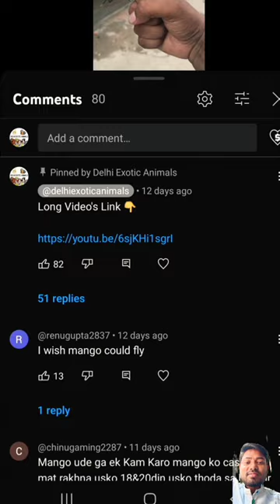big birds or amazing animals